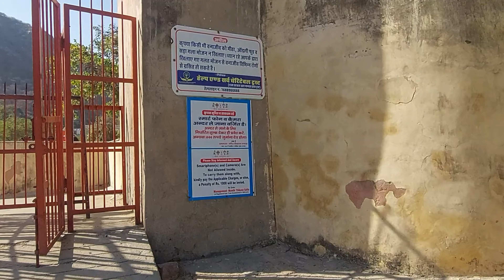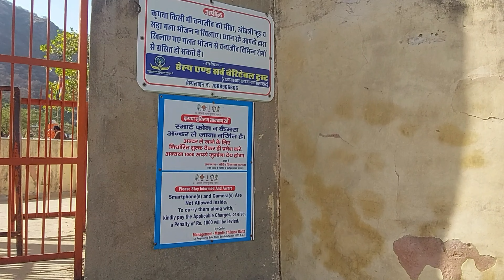The Only Temple In The Middle Of Aravali Hill | Galtaji Temple Jaipur | Ghoomakkar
Vivek shobh raj...